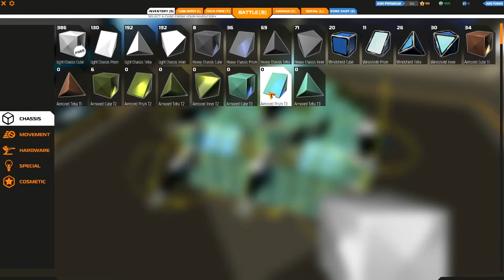[2] Robocraft: Which Way Does Your Thruster Point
Deanos doubts his gaming ability, and Joel tells him how to use a truster.